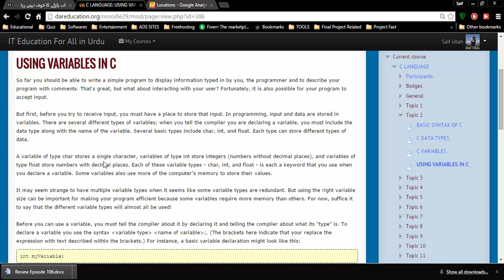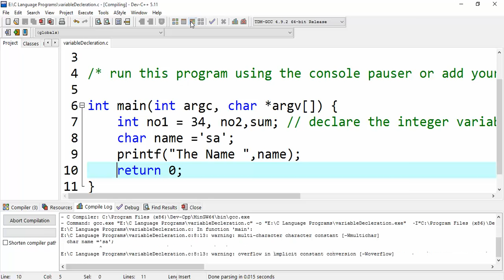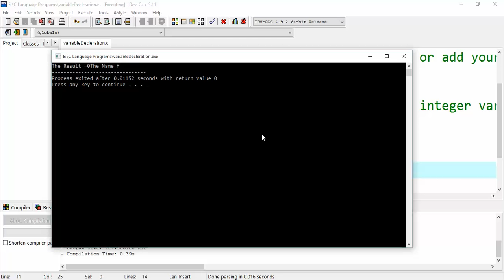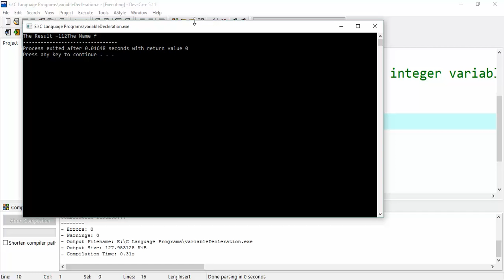SESSION NO 5 VARIABLE DECLERATION METHODS IN URDU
In this you will be able to learn variable declaration method in Urdu